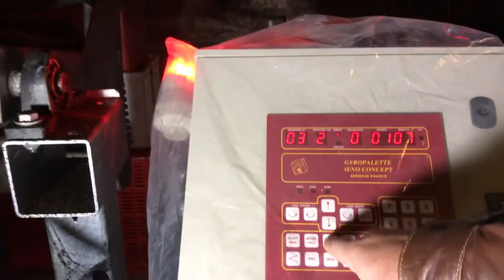Cantina D'Arapri, Puglia - Bollicine del sud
Seguiamo Girolamo D'Amico della Cantina D'Araprì  nelle fasi di spumantizzazione dei suoi Metodo Classico a base di Bombino Bianco.

We follow Girolamo D'Amico of Cantina D'Araprì in the sparkling stages of his Champenoise Method wines based on Bombino Bianco.
ROSCIOLI WINE CLUB -  Una selezione unica di etichette esclusive con il racconto di ciascun vignaiolo della sua storia.

COMMUNITY.WINE -  una piattaforma social dedicata agli amanti del vino, produttori, studenti e addetti al settore per imparare ed approfondire a tutti i livelli sulla cultura del vino.